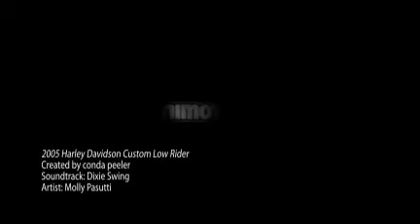2005 Harley Davidson Custom Low Rider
Model                      Custom Dyna Low Rider
Year                          2005
Price                          12,999
Exterior                     Black
Miles                          6500

2005 Harley Davidson Dyna Low Rider For Sale in  Seattle WA
and Spokane WA with very low miles on it.    This 2005 HD
Custom Dyna Low Rider for sale in Seattle WA and Spokane
WA is fully loaded with Quick Release Windshield, Mustang
Seat, Braided Cables, Screamin Eagle Pipes, Spoke Wheels,
Luggage Rack ad much more.    2005 Harley Davidson Custom
Dyna Low Rider for sale in WA has been adult ridden and
never laid down.   This is a great buy for this 2005 Harley
Davidson Dyna Low Rider for sale in WA and the 2005 Custom
Dyna Lowrider for sale in WA is in excellent condition.